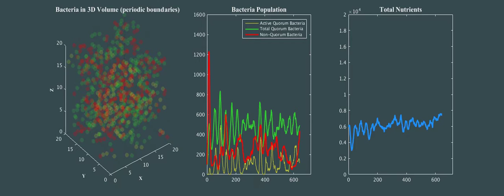Bacteria Simulation competition